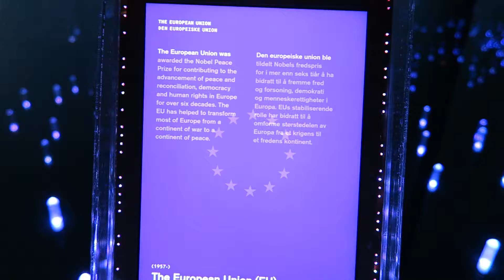Nobel Peace Center OSLO 2017 HD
Interactive exhibition at the Nobels Fredssenter in Oslo 2017.